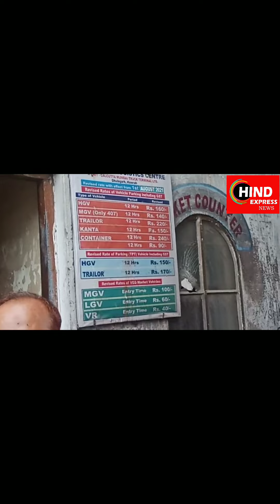सब्जी मंडी में विगत 20 दिनों से बिजली नहीं है, व्यापारी परेशान है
हावड़ा के सकरन थाना अंतर्गत धुलागढ़ सब्जी मंडी में विगत 20 दिनों से बिजली नहीं है। बिजली ना होने की वजह से व्यापारी काफी परेशान।